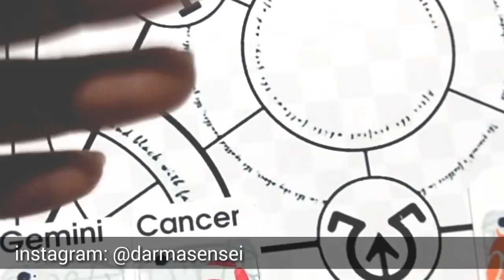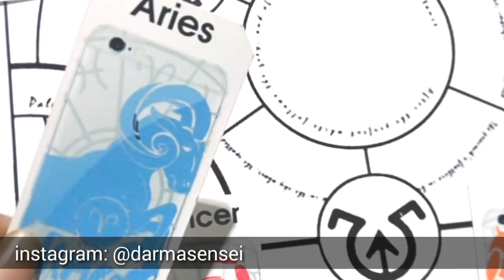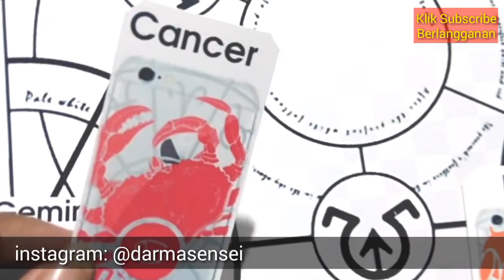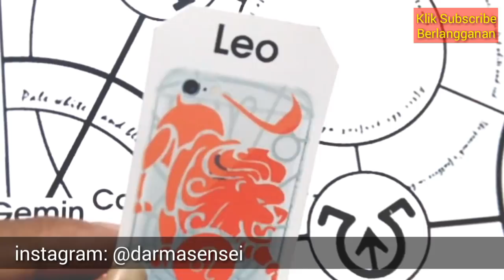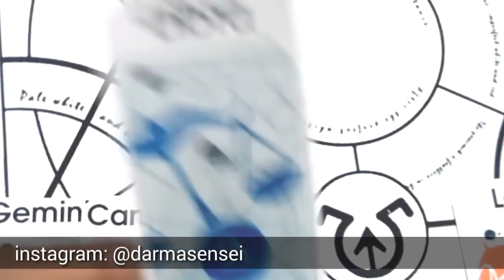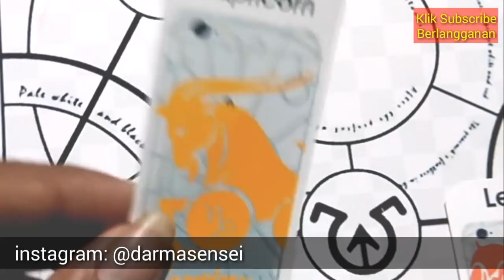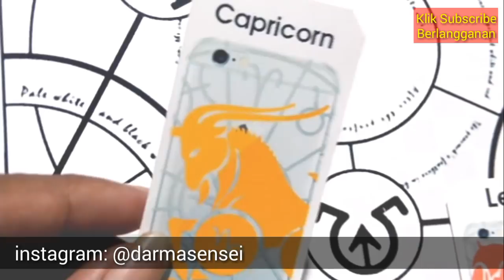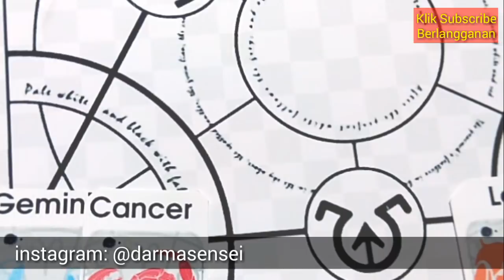RAMALAN ZODIAK KARTU HARI INI, SABTU 11 MEI 2019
Hai sahabat zodiak Ramalan Zodiak hari ini telah update silahkan menonton.

RAMALAN ZODIAK Minggu INI 11 Mei - 12 Mei 2019,ramalan sagitarius hari ini,ramalan scorpio hari ini

RAMALAN ZODIAK HARI INI Sabtu 11 Mei 2019 | ZODIAC PREDICTIONS May 11, 2019

RAMALAN ZODIAK HARI INI Minggu 12 Mei 2019 | ZODIAC HOROSCOPE Mei 5, 2019

RAMALAN ZODIAK HARI Sabtu 11 Mei 2019 | ZODIAC PREDICTIONS May 11, 2019

RAMALAN ZODIAK HARI Sabtu 11 Mei 2019, dibahas Lengkap KEUANGAN - CINTA - KESEHATAN Secara Singkat dan Irit Kuota, tidak Durasi Lama Seperti Channel Ramalan Lain. Terima Kasih Ya.